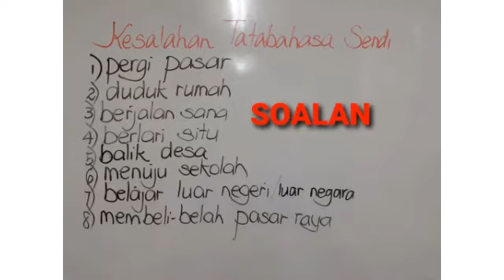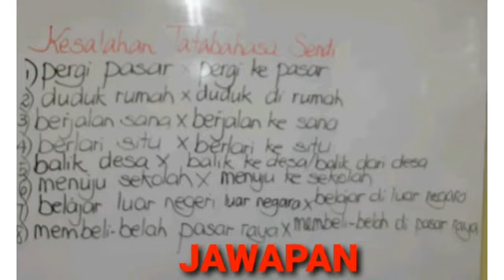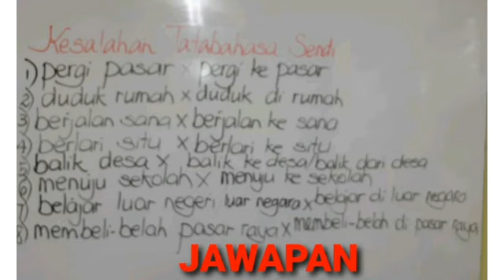SIRI 481: RAHSIA TATABAHASA 1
FORMULA TERBAIK 1/21